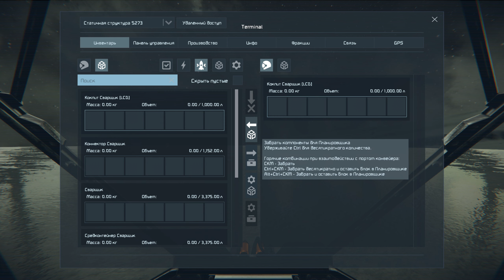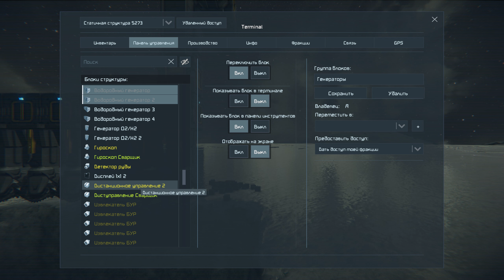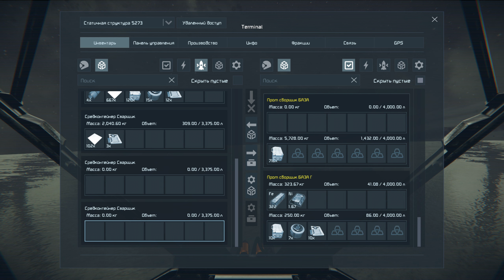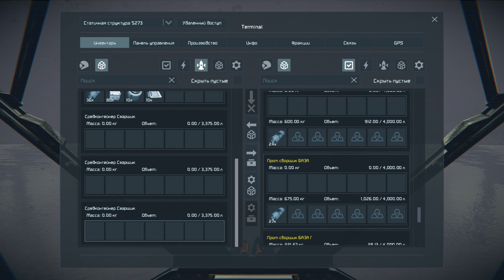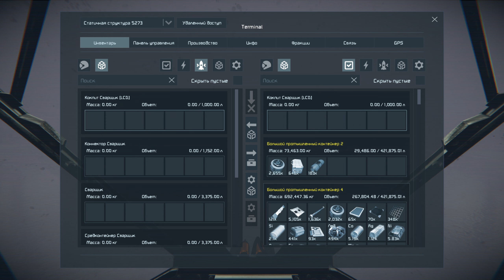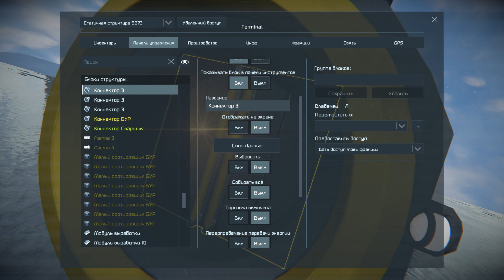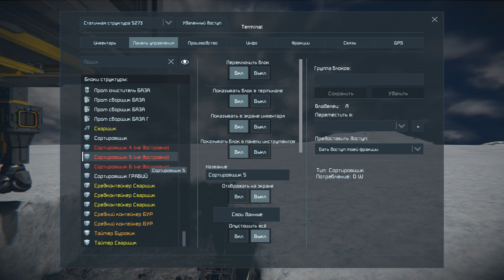Space Engineers S3 ◈ ОСНОВА ◈ Начало газовой БАЗЫ ◈ Своя Игра ◈ 3 Сезон #4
Хей, Хей, Хей! Всем привет! Начинаю заниматься базой. Первые настройки и примерное понимание куда идти дальше)) Присоединяйтесь! Будет интересно!